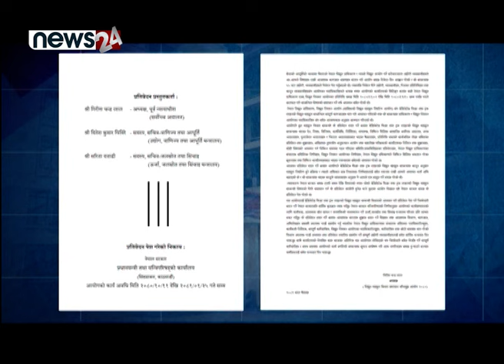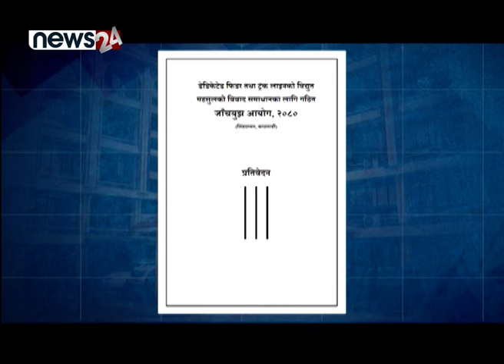सरकार कुलमान ‘टसल’ उत्कर्षमा, बक्यौता उठ्नमा आशंका - NEWS24 TV